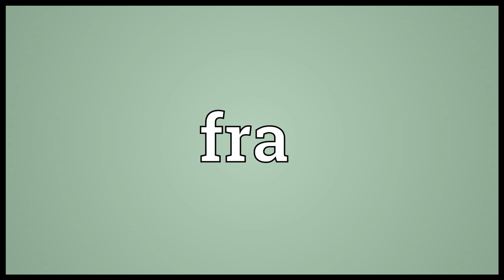Fra Meaning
Video shows what fra means. brother; a title of a monk or friar.  fra pronunciation. How to pronounce, definition by Wiktionary dictionary. fra meaning. Powered by MaryTTS